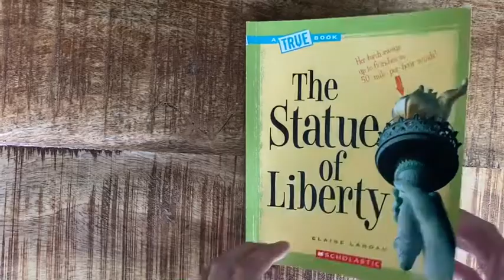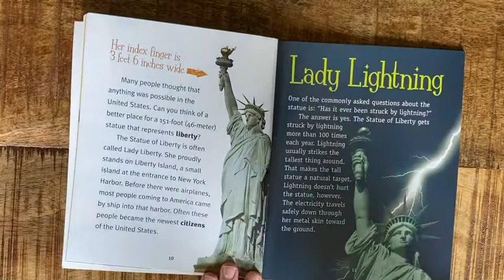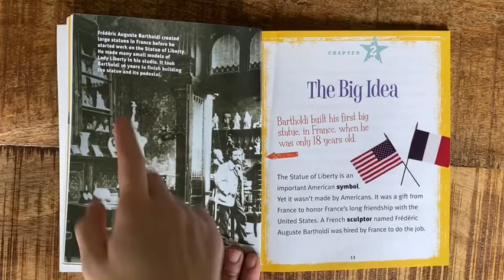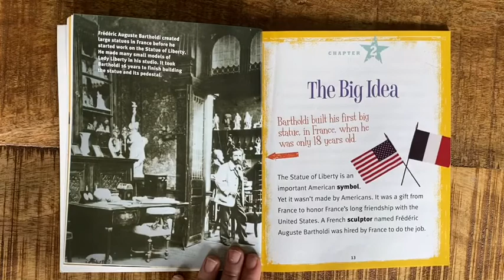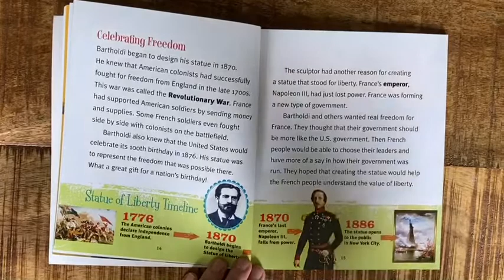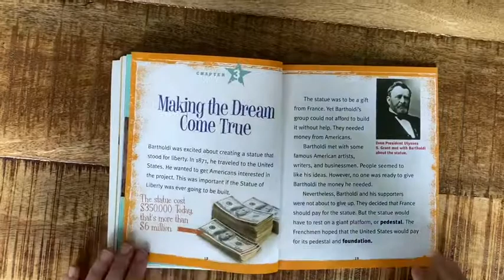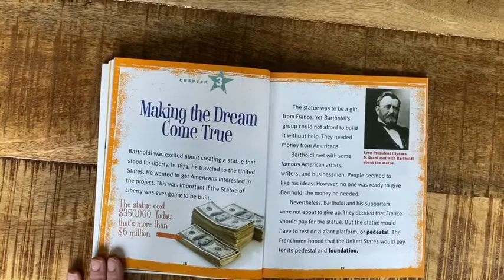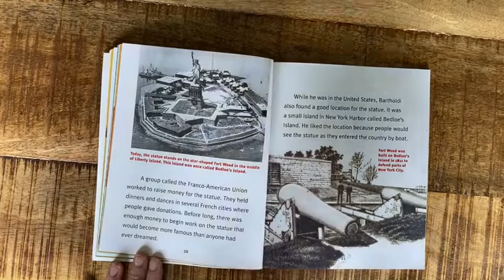The Statue of Liberty (chapters 1-3)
Learn about one of America’s most famous symbols!

Link to We the Kids book